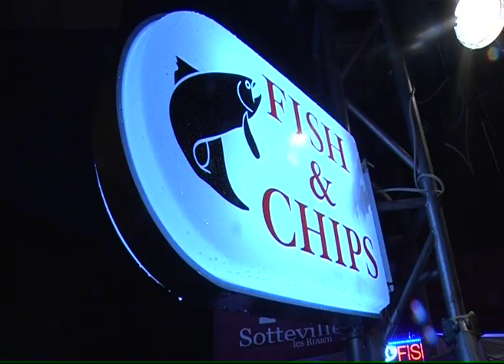140203 La quotidienne P2